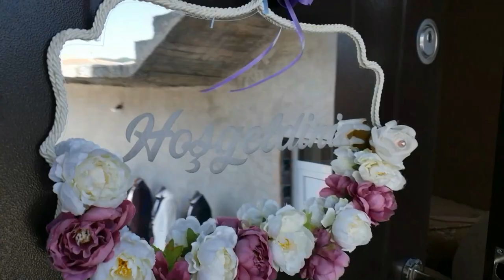Ali ve Fahriye nin EV Cekimi 2022